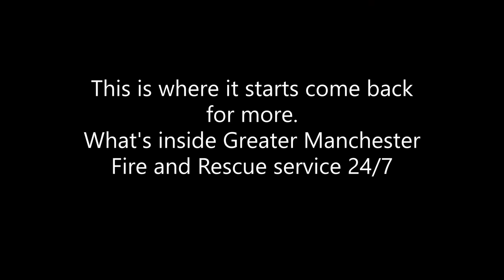What's Inside Greater Manchester Fire and Rescue 24/7